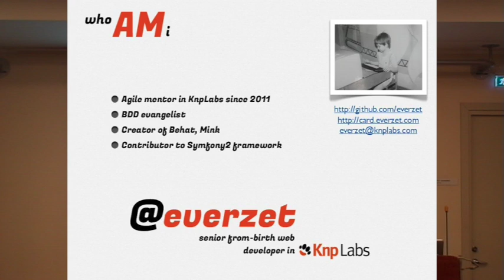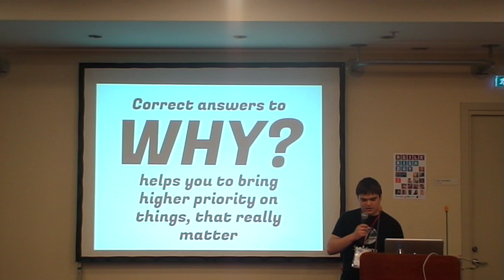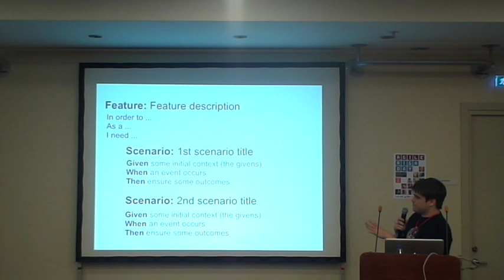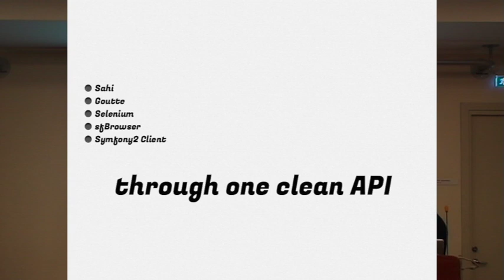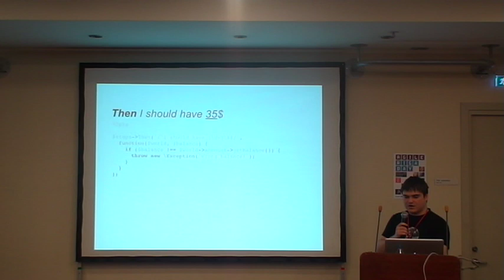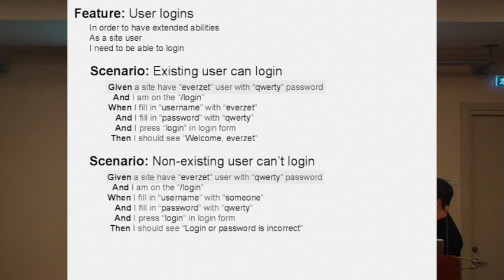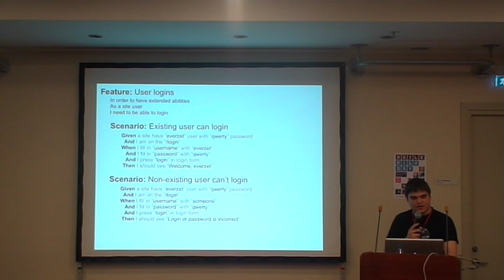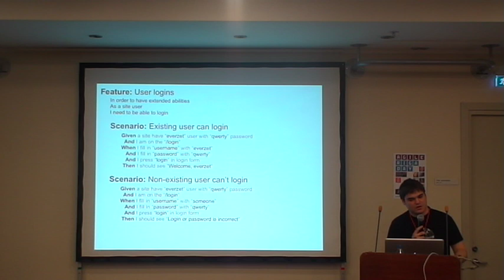Konstantin Kudryashov 'Using BDD to Make Clients Happy'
Session from the 'Agile Riga Day 2012' conferenece.

Today, when good developers are as hard to find as honest politicians, we — the development teams — run the show. But increasingly, we're losing touch with the very thing that allows us to be successful.

We're forgetting about how to make our (development) clients happy. More fundamentally, this means that we're losing touch with the end goal: to build products that have a high value, regardless of how they're developed.

In this session i'll show you modern agile methodology called BDD and couple of accompanied tools, that will finally help you on the way to make well thought products.